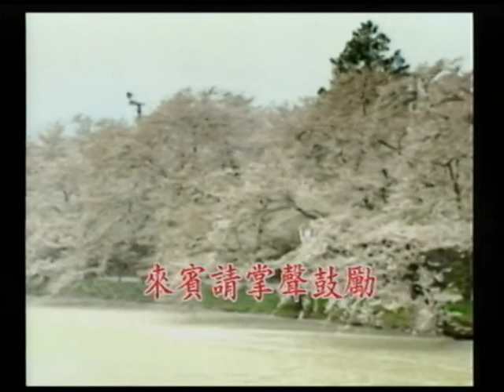美秀~迎春花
貝斯特之友美秀~迎春花